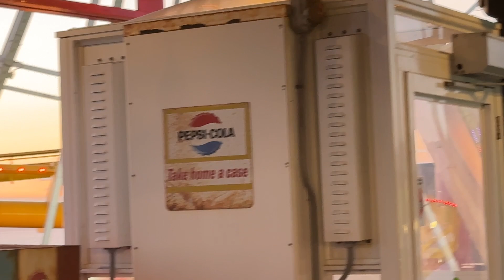LA VLOG｜Santa Monica Beach🎡Los Angeles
hello! ♡ This is part 1 for my california vlog! in this vlog we enjoyed being in Santa Monica beach,Los Angeles! hope you guys enjoy this video! thank you so much for watching and i'll see you in my next one! :)   Have a nice day!

hi! i’m jingbo, based in ShenZhen,China! here to share mundane bits of my life.
i create mostly lifestyle vlogs and anything in between